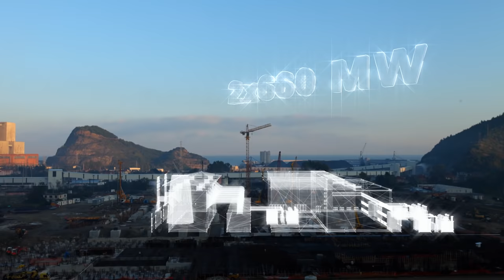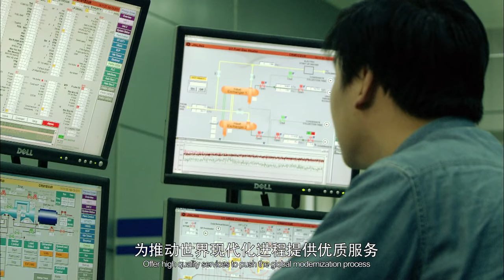Get to know Harbin Electric International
Harbin Electric International Co., Ltd. (HEI), an important member of HE Group, is China’s leading large-scale enterprise in power project contracting and export of power equipment. Established in 1983, HEI is primarily engaged in the supply of complete sets of equipment, the undertaking of EPC projects, and the construction of relative substation, transmission lines, and other utilities in the area of thermal power plants, hydropower station projects, combined-cycle power plants and wind power projects. HEI also provides comprehensive professional after-sale service for the power plant.